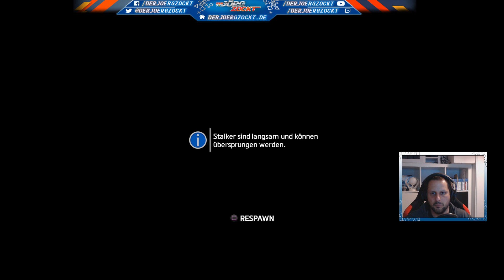Dringende Hilfe | Titanfall 2 | Stream #02 Teil 1 | DerJörgZockt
Titanfall 2 im Platin-Walkthrough. Viel Spaß mit Stream 02 Teil 1. Streamaufzeichnung vom 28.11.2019. Wieso auch immer brach hier der Stream 2x für 1 Sekunde ab. Sorry mal dafür!